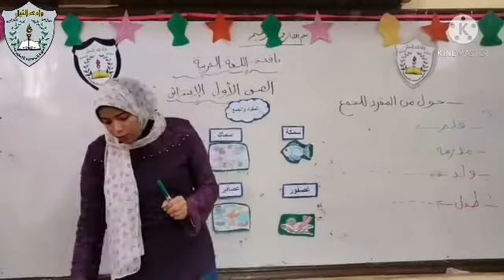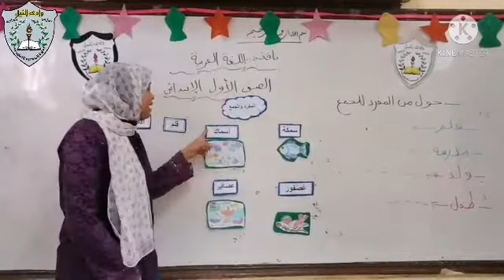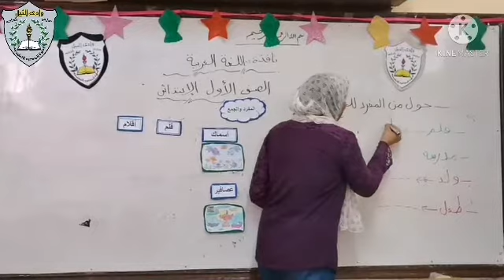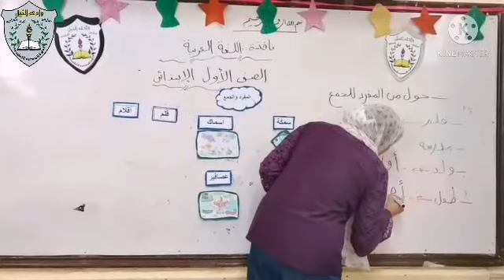شرح درس'المفرد و الجمع 'في نافذة اللغة العربية للصف الاول الابتدائي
اليكم درس " المفرد و الجمع " من ضمن مقرارات منهج شهر 'مايو' للعام الدراسى ٢٠٢٠-٢٠٢١ للعلم هذا الدرس للاطلاع فقط